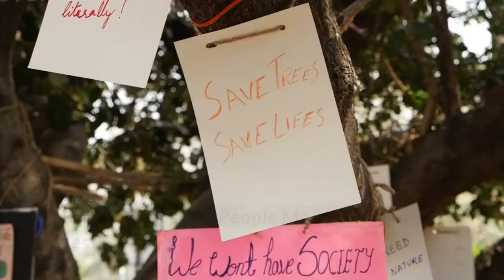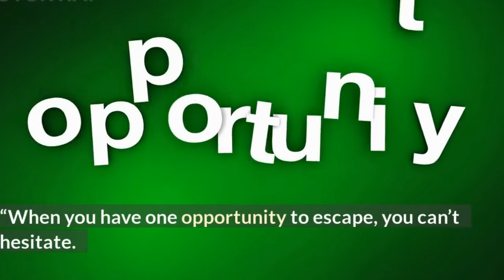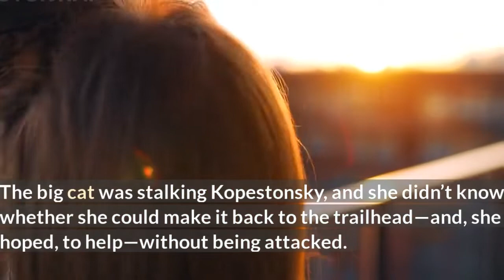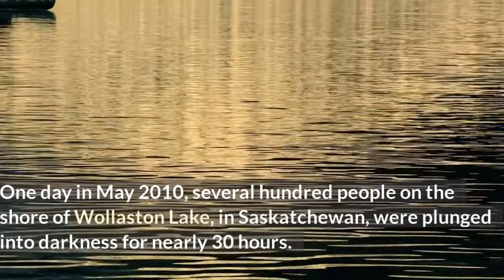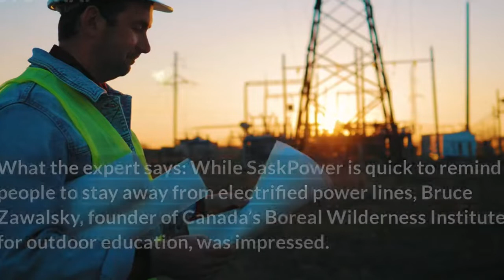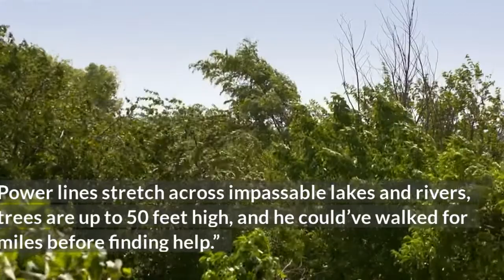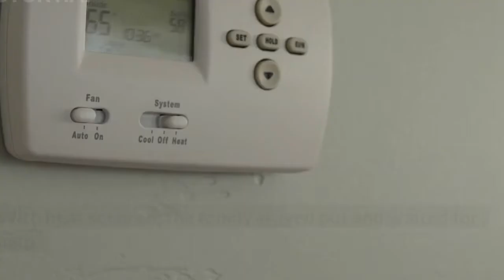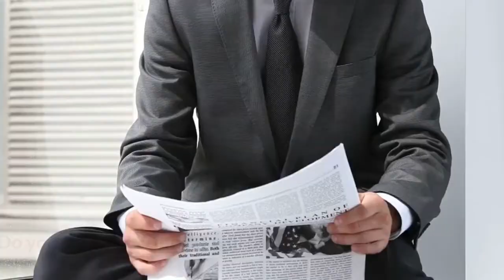5 Split-Second Decisions People Made That Saved Their Own Lives